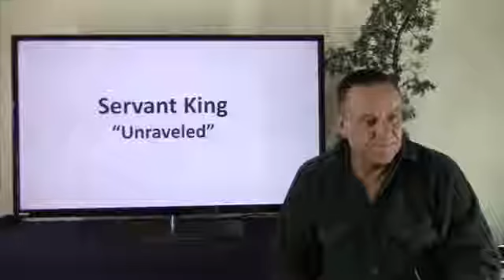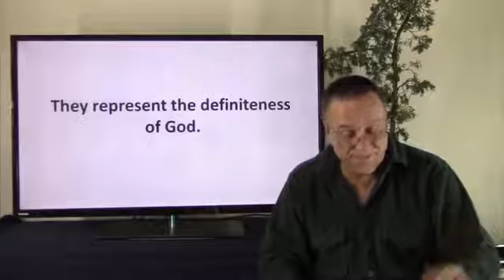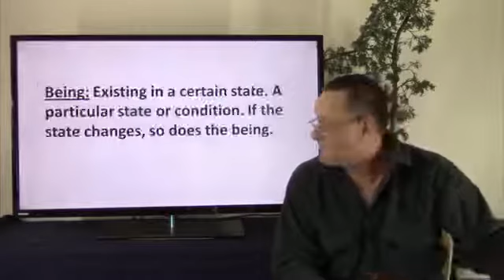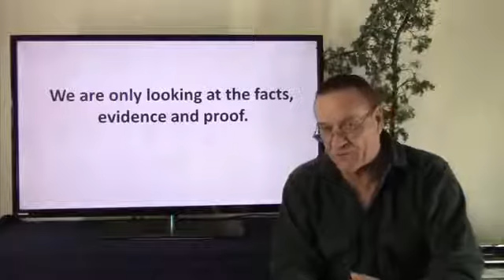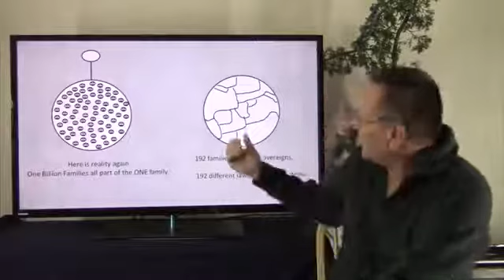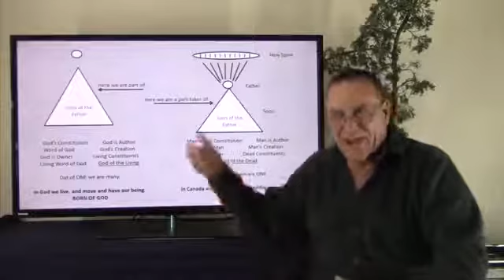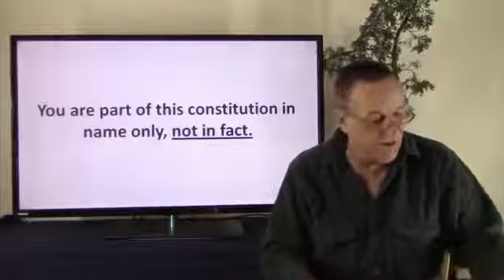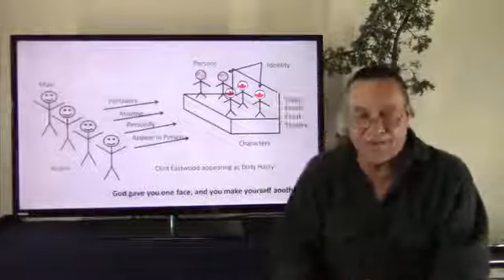To Be or Not to Be 9 of 14